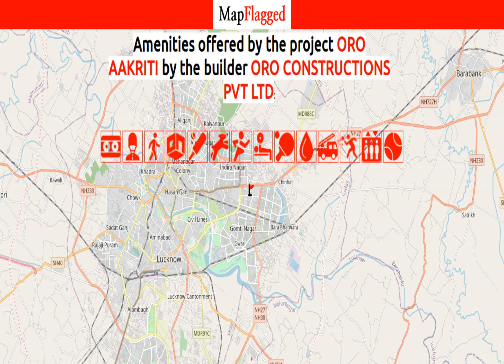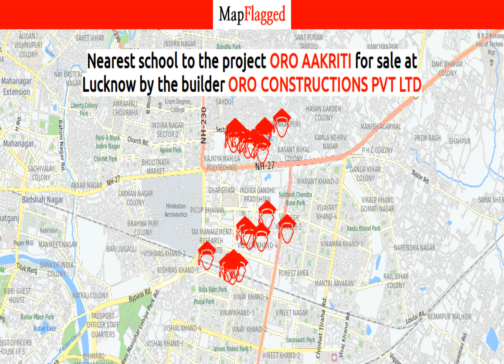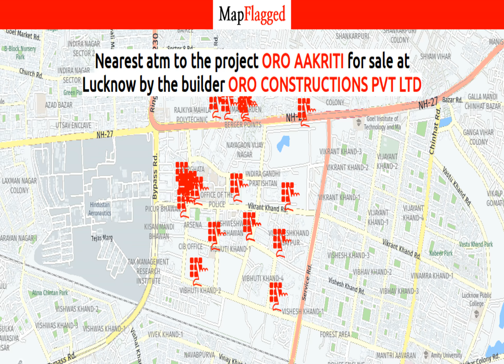Oro Aakriti by Oro Constructions Pvt Ltd | Luckhnow, India | MapFlagged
Oro Aakriti is an affordable Project by ORO Constructions Pvt Ltd who are one of the renowned developers in Lucknow. It is located in Jankipuram, Lucknow North  and well connected by major road(s) like Faizabad Road. Oro Aakriti is spread across 0.88 acre. The Project has 124 Units. The status of the Project is Mid Stage

Following is the detail of Oro Aakriti, a project by Oro Constructions Pvt Ltd

Oro Aakriti : Lucknow, India with the price structure: